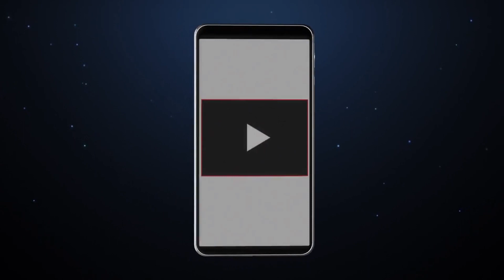Solar Flare Alert: Sunspot AR3190 Could Explode Today - Watch Now!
Stay informed with our latest video on the potential X-class solar flare and solar storm brewing from sunspot AR3190. Learn about the prediction made by the National Oceanic and Atmospheric Administration (NOAA) and the possibility of a devastating solar storm in the coming days. Discover the science behind solar flares, sunspots, coronal mass ejections (CMEs), and how they can affect the Earth's power grids, GPS, mobile networks and electronic devices. Learn about the DSCOVR satellite and how it helps NOAA track the sun and its atmosphere. Don't miss out, watch now!